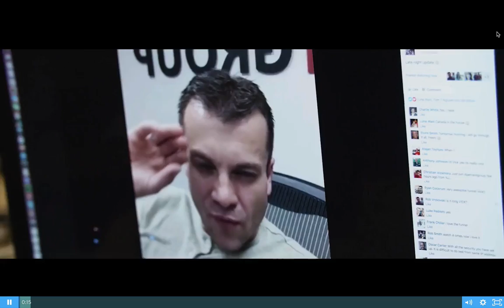The Journey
Self Made Millionaires Paulo Barroso, Justin and D Verengia, Shaq Hussein, Saj P and many more 7-figure earners share their success tips on a raw interview with Vick Strizheus on a TV series for online entrepreneurs called "The Journey" 2016/2017